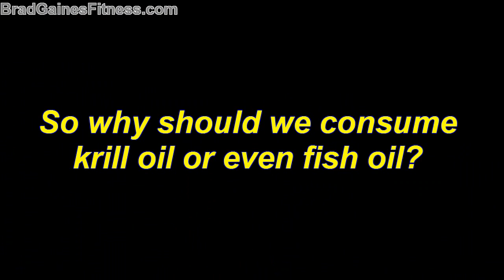Is Krill Oil Really Better Than Fish Oil?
Is Krill Oil Really Better Thank Fish Oil?

 Krill oil comes from krill, which are small shrimp-like crustaceans that live in the cold depths of the ocean.  They are very small, but make up the largest animal biomass on the planet.  Krill oil is like fish oil in that it contains the omega 3 fats EPA and DHA, which are complete essential fatty acids.

The omega 3 fats found in fish oil are found in the triglyceride form whereas krill oil is in the phospholipid form.  This makes krill oil much more absorbable because your fat cells in your cell walls are in the phospholipid form as well.  Another key benefit to krill oil is that it contains astanxanthin, which is an excellent antioxidant that helps protect you against ultraviolet light and helps increase the ORAC potency of krill oil to 48 times that of fish oil.

So why should we consume krill oil or even fish oil?

The main reason is because we consume too few Omega 3 fats and way too many Omega 6 fats.  The ideal ratio of omega 6 fats to omega 3 fats is 1:1.  On average our intake is around 20:1 with 20 being omega 6 fats.  This is a big problem because this can mean serious danger to your health.

One of the reasons we consume so many omega 6 fats is because of the vegetable oils we use everyday. I am sure you will recognize these oils such as corn, safflower and sunflower oil.  They are all packed with omega 6 fats.

Many scientists believe that when we consume large quantities of omega 6 fats that this can trigger inflammation, sensitivity to pain and thickening of the blood.  There can be a dramatic shift in the type of cells that are present at the site of the inflammation if you have prolonged inflammation or chronic inflammation.  This can cause the tissue to try and heal itself yet destroy at the same time.

During the inflammation process there are many different proteins that are susceptible to genetic mutation and can impair the normal function of that protein.

Crohn's disease, asthma, inflammatory bowel disease, ulcerative colitis and may other diseases can result from this chronic inflammation.   Researchers have discovered through scientific studies that increasing your essential fatty acids so that your ratio of omega 6 and omega 3 is equal can reduce your incidence of inflammatory diseases.

So we know we need to increase our Omega 3 essential fatty acid consumption and what would be great is if we could consume this through fish.  Unfortunately the majority of our fish supply is heavily contaminated with pollutants, heavy metals, PCBs and other toxins that it makes it rather hard to do.

The downside to consuming fish oil is that you have to also consume extra antioxidants because fish oil is very perishable, which means it can become rancid very quickly.  With krill oil having 48 times the antioxidant potency as traditional fish oil you don't have the same risk of rancidity as you would with fish oil.

Krill oil has been shown to be beneficial for a wide variety of health issues such as anti-aging, protection of cell membranes, healthy cholesterol levels, healthy liver function, relief of normal PMS symptoms, boost to your immune system and other issues.

Several studies have been published on complete essential fatty acids and krill oil.

In one study researchers took 76 overweight and obese men and women in a double blind parallel arm trial and randomly assigned them to receive 2 grams per day of krill oil, fish oil or a control (olive oil) for 4 weeks.

When the four weeks were over the scientists found that the levels of EPA and DHA concentrations significantly increased more with the krill oil supplementation than with the participants consuming the control or fish oil.

The EPA concentration at the end of the treatment was on average higher in the krill oil group when compared with the fish oil group.   What this shows is that EPA and DHA quantities in krill oil is absorbed equally as well as that from fish oil.

Another study proved that krill oil improved cholesterol levels more effectively than fish oil.  HDL cholesterol (good cholesterol) improved 44% with Krill Oil and only a 4.2% improvement was seen in fish oil.   In this study LDL cholesterol which is your bad cholesterol decreased 32% with Krill Oil and only a 2% reduction was seen in normal fish oil.